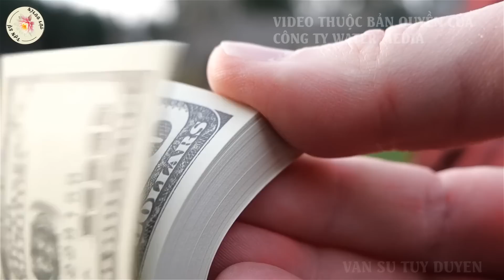Cha Mẹ Làm 9 Nghề Này Con Cái Muôn Đời Mất Phúc | Vạn Sự Tùy Duyên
VẠN SỰ TÙY DUYÊN Xin kính chào quý vị khán thính giả.
Kênh Vạn Sự Tùy Duyên chia sẻ về giá trị cuộc sống, luật nhân quả, ý nghĩa cuộc đời, giúp con người trở thành người tốt, sống thiện lương, và làm theo đặc tính tốt của vũ trụ, làm việc gì cũng dựa vào CHÂN- THIỆN- NHẪN để thực hành.
Mong rằng những video mà Vạn Sự Tùy Duyên đem đến cho quý vị những điều thật bổ ích!
Quý anh chị và cô bác nếu thấy ý nghĩa hãy giúp Vạn Sự Tùy Duyên lan tỏa thông điểm cuộc sống cho nhiều người cùng biết nhé!